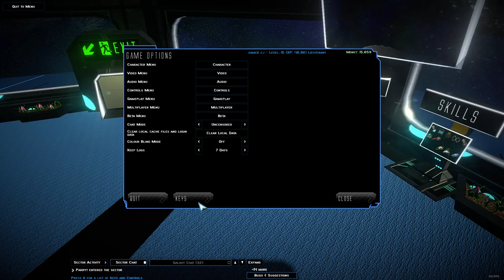Starfighter Infinity Got To Level 15